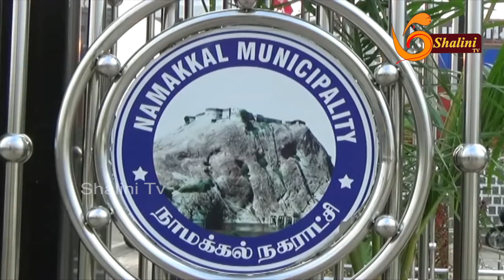NEWS|Evening News|Districts news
districts news |Tamilnews Latest news